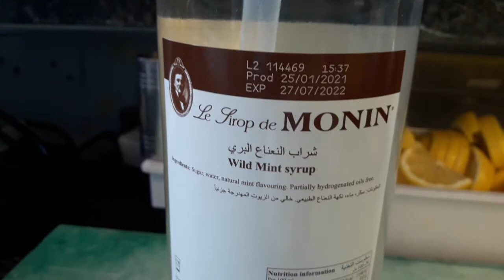Le lirop de MONIN Wild Mint Sirop